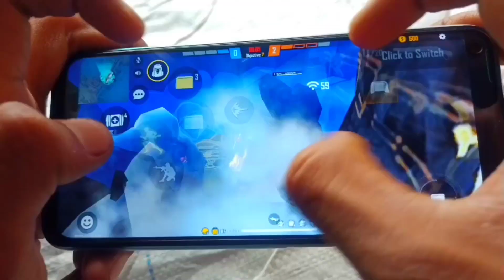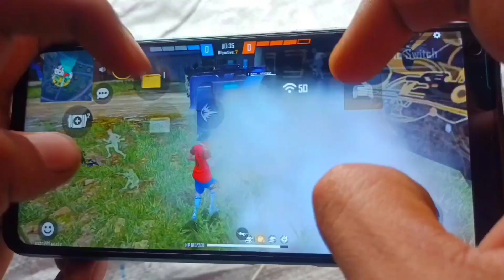Realme narzo 20 pro free fire gameplay test 4 finger claw handcam m1887 onetap headshot 90HZ display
1.Garena Free Fire Indonesia Live
2.Garena Free Fire Brasil Live
3.Garena Free Fire Brazil Live
4.Garena Free Fire India  Live
5.Garena Free Fire Singapor Live
6.Garena Free Fire  Thailand Live

free fire 4 finger handcam video,
free fire,
handcam,
handcam video,
free fire handcam gameplay video,
ff,
realme narzo 20 pro free fire handcam,
w-xing,
tahirfuegoff,

nonstop gaming
ruok ff
white ff

Ignore - freefireconta spas12 aimbotfreefire hackfreefire sho\\nThey think I'm an Emulatortgunhandcam

clipes loud fail.renabrasil.blackn444.bak.loud.ph